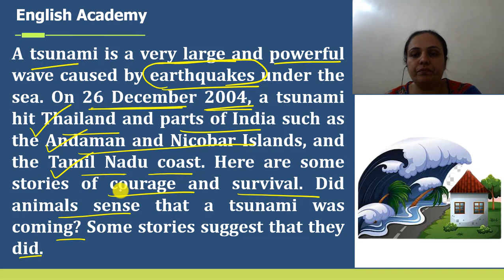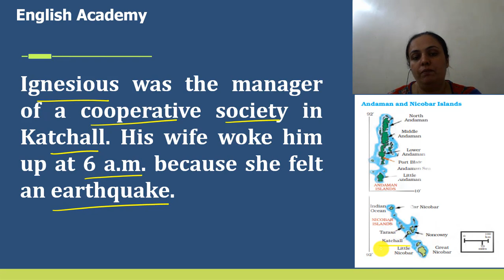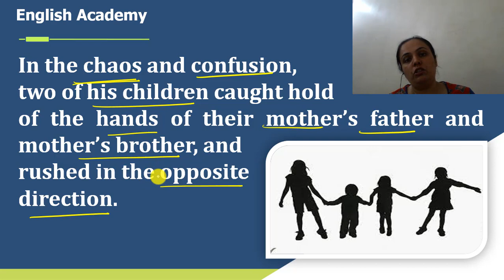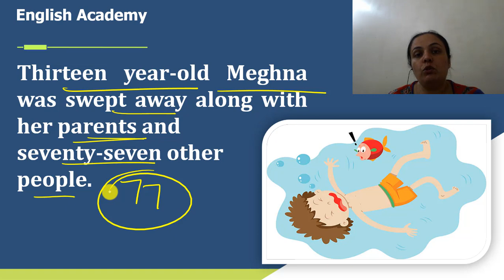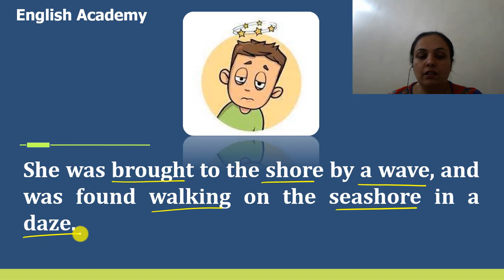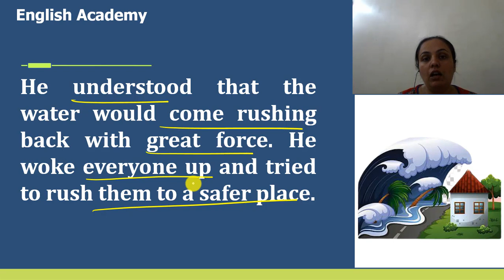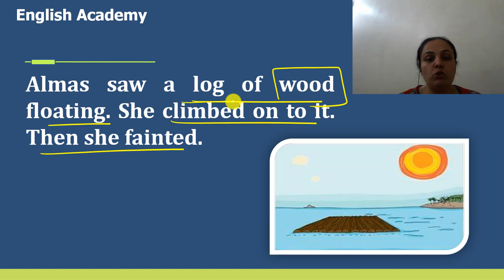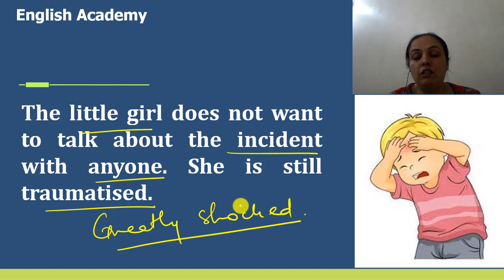The Tsunami Class 8 Honeydew Book Lesson 2 Part 1 Explanation, Summary and Difficult Words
“The Tsunami.” This video contains a detailed explanation of the lesson along with the meanings of difficult words. Also, the explanation is followed by a Summary of the lesson.

A Tsunami is a long, high sea wave caused by an earthquake or other disturbance. The 2004 Indian Ocean earthquake and tsunami-affected Thailand and parts of India such as the Andaman and Nicobar Islands, and the Tamil Nadu Coast. The earthquake was the third-largest ever recorded. The lesson shares a few accounts of people who used their wits and fortunately, survived it courageously.

The Tsunami, CBSE Class 8 English Honeydew Book Lesson 2 Explanation, Summary, Difficult words

The Best Christmas Present in the World Class 8 English Honeydew book Chapter 1 Part 1 Explanation